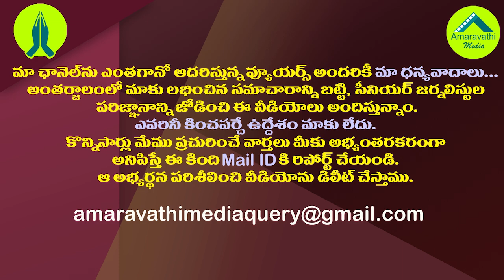పీఓకేలోని ఆ గుడి మట్టి అయోధ్యకు ఎలా చేర్చారు?| Sacred Soil From Sarada Peetham of POK to Ayodhya